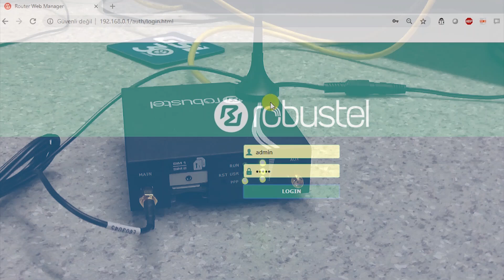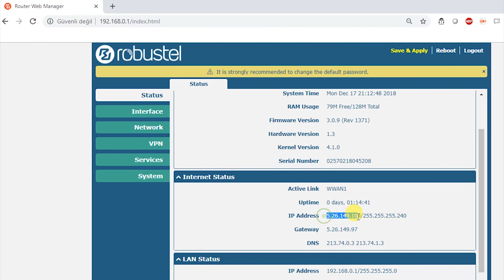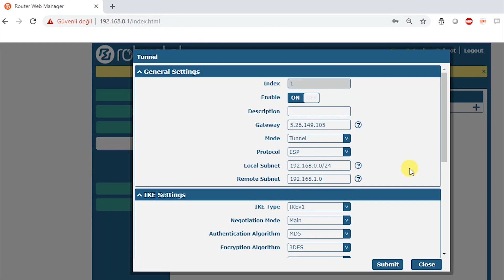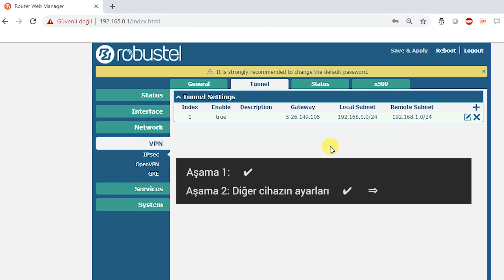IPsec VPN Kurulumu Nasıl Yapılır?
Router'larda IPsec VPN kurulumunun nasıl yapıldığı, bize en sık gelen sorulardan biri. Kolayca tamamlanabilen bu VPN kurulumunun nasıl yapıldığını Proje ve Satış Mühendisimiz, Alperen Diler anlatıyor.

0:00 Giriş
0:19 VPN Nedir?
0:38 Robustel Router
0:48 IPsec VPN Kurulumu
2:29 VPN'i İki Tarafa da Aynı Lokal Subnet İle Kurmak Mümkün Mü?
2:44 IPsec VPN Kurulumu